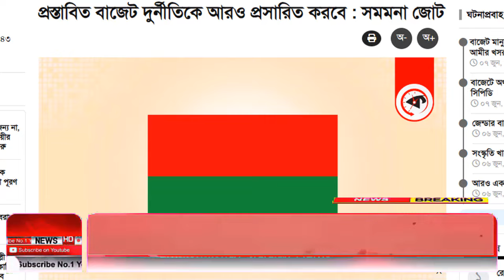Ajker Bangla Khobor 07 June 2024 | Bangladesh Letest News | How to News | Bangla News Today